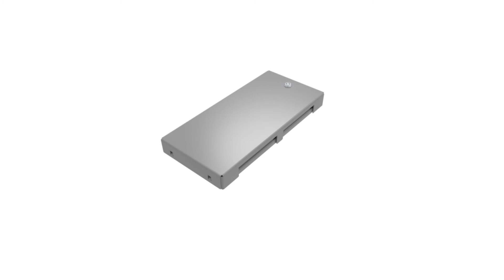Zone Termination Box ZTB - Key Features - Connectivity Focus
The Zone Termination Box (ZTB) from HellermannTyton Connectivity is a compact and robust internal consolidation point. The ZTB has been designed to work as part of a Zone Cabling topology which allows for more flexibility in regards to MAC’s within a structured cabling network.